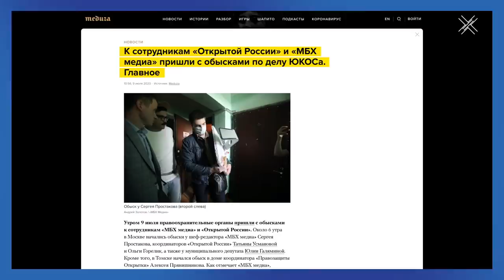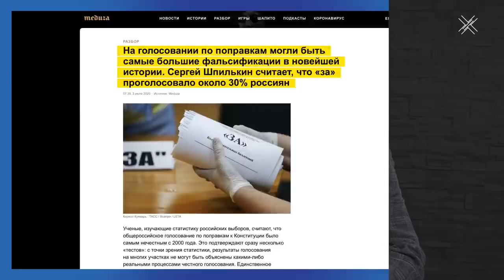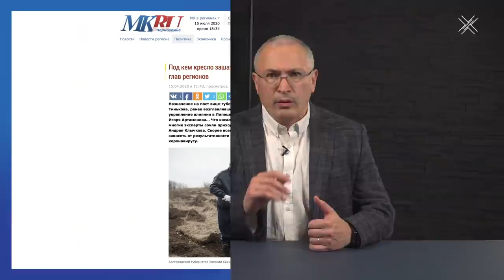Митинги в Хабаровске: что будет дальше? | Блог Ходорковского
Протесты против ареста губернатора Фургала в Хабаровске уже стали важнейшим политическим событием. Вне зависимости от того, чем они закончатся.

Стоит 6% населения действительно массово выйти на улицу, и сразу власть и силовики реагируют по-другому. О том, какие уроки и последствия нас ждут после этих массовых митингов - мы сегодня и поговорим.